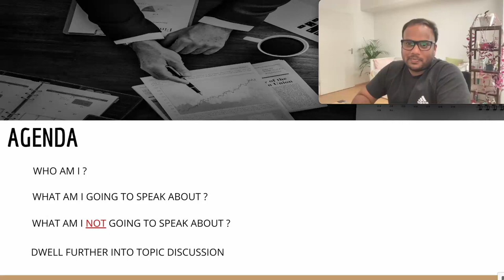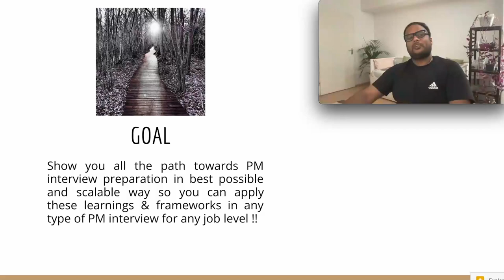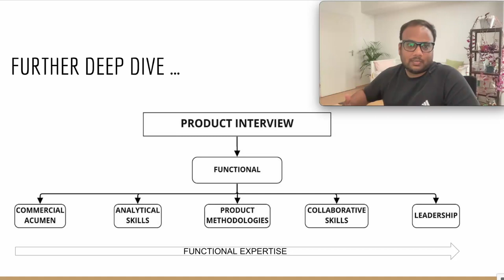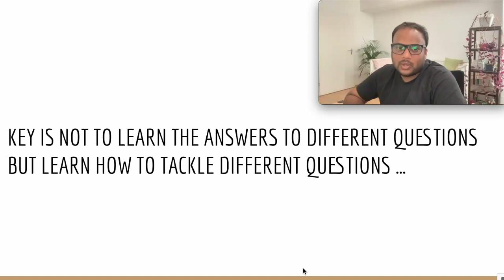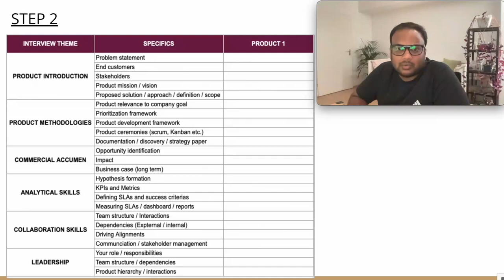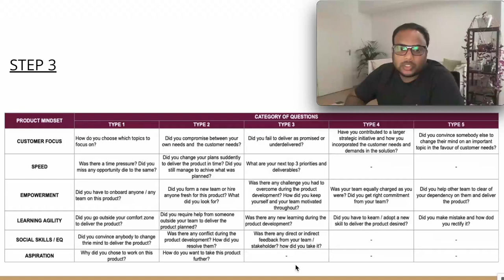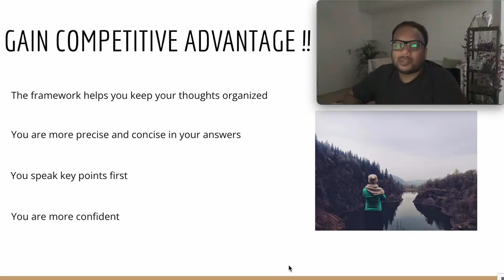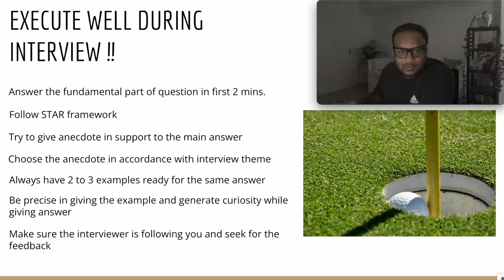Webinar: Step by Step Guide for a PM Interview by fmr Zalando Product Lead, Aditya Deshpande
ABOUT THE SPEAKER:
Aditya Deshpande is a Product Management professional with 7+ years of experience in Digital commerce spanning across supply chain, order management, omnichannel, marketplace, seller panel implementations, and consulting engagements. Previously, he worked as Product Lead of Fulfillment Solutions at Zalando where he was responsible for creating a partner ecosystem to cater to 2000+ brands across Europe